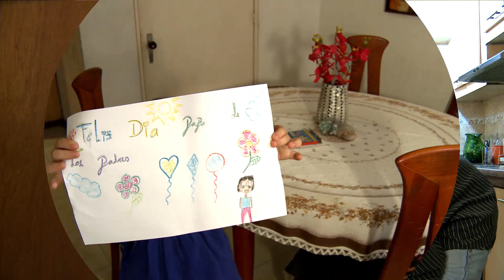PROMO DÍA DEL PADRE: Carta a papá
Mi papá es... Felicidades a todos los padres en su día, los niños siempre están mirando lo que los padres hacen y son sus héroes favoritos, para todos ellos Feliz Día del Padre...